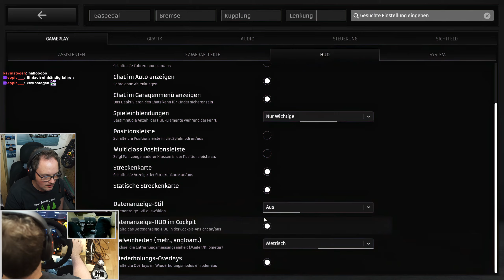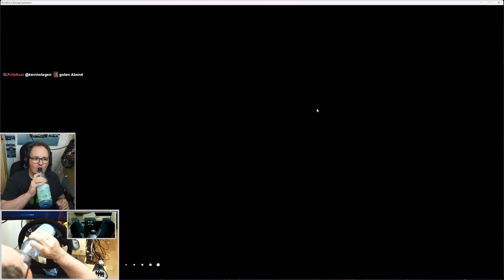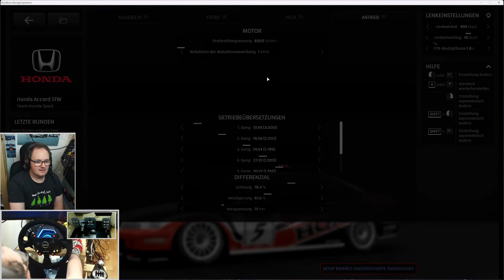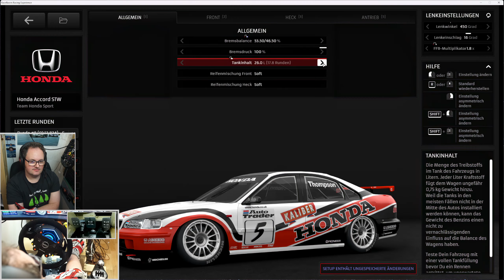RaceRoom Super Touring Cars - Hell yeah! (Honda Accord Donington Gameplay)